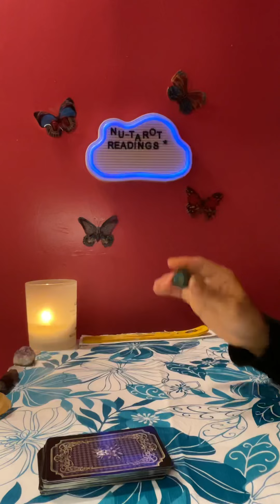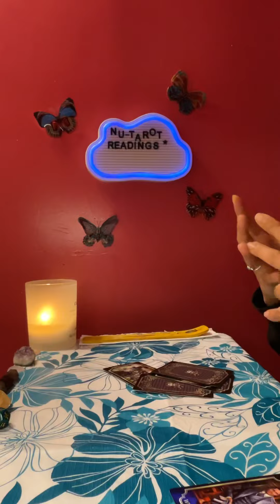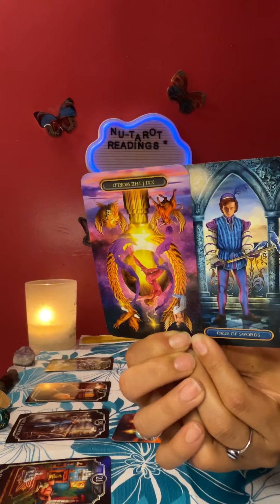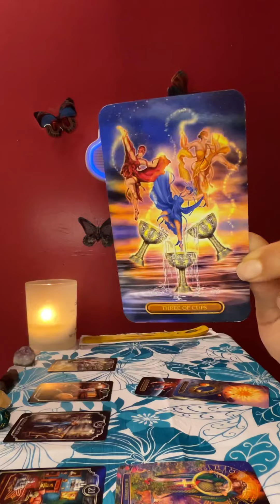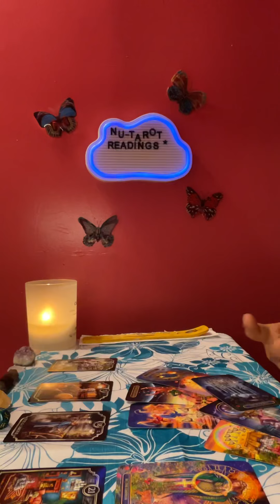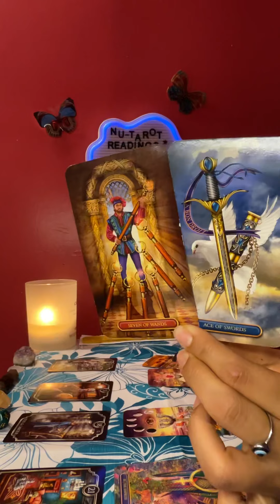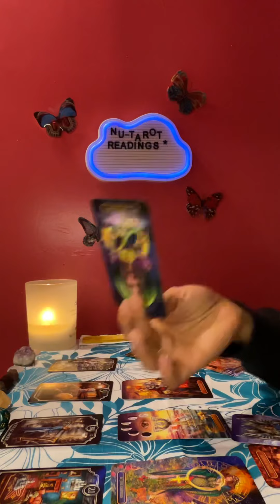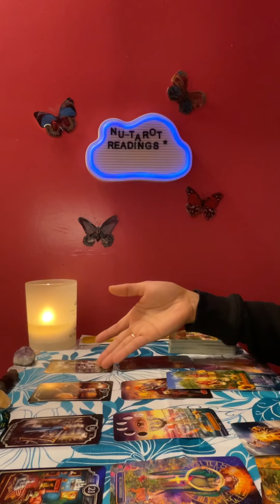Taurus ♉️ tarot card reading *💖QUICK IMPORTANT MESSAGES💖*